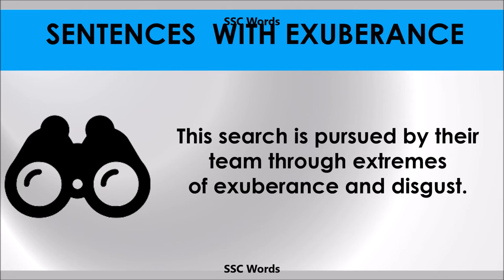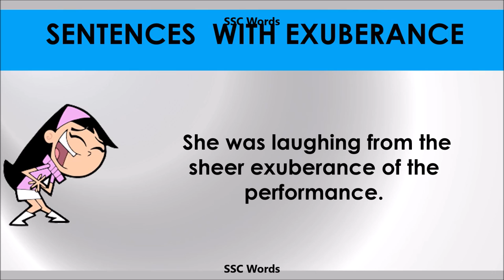Exuberance - Improve English - Meaning and 5 sentences - GRE / CAT / GMAT word - SSC Words